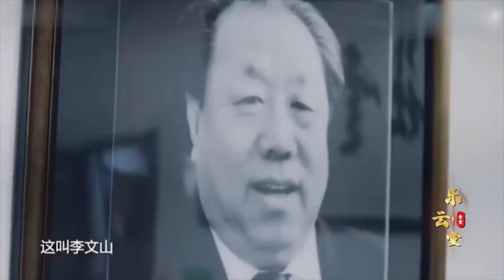退社之象尽显？张文顺告别仪式上，早就预示了谁才是“忠臣孝子” ！【小野传说】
小野傳說！
小野傳說 张文顺 德云社 我們強調了影片內容的專業和安全性，以確保觀眾獲得可靠的資訊。